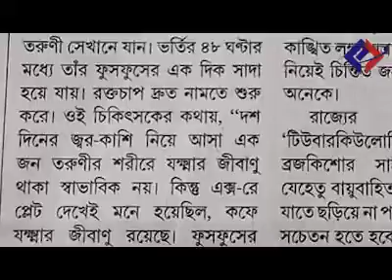Patient Testimonial Parkview Hospital, Salt Lake, KOLKATA